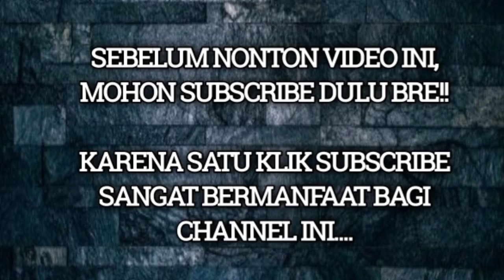KABAR PERSIK : GACORR!! 👍 DERETAN PEMAIN ASING LIGA 1 PART 2 YANG BISA DIREKRUT PERSIK KEDIRI!!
SUMBER : persik official
Pictures From Instagram : Persik Official, Giva Silva, Joanderson, Marko Simic, Ezechiel N'douassel, Yevhen Bokhashvili, Aleksandar Rakic, Taylon Correa, Wander Luiz, Melvin Platje